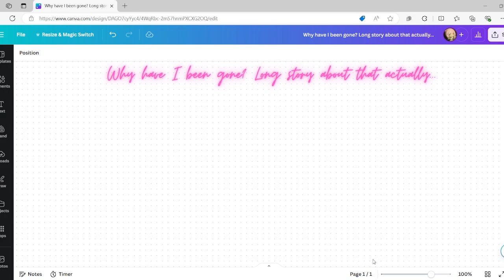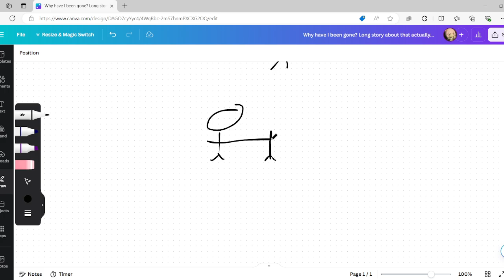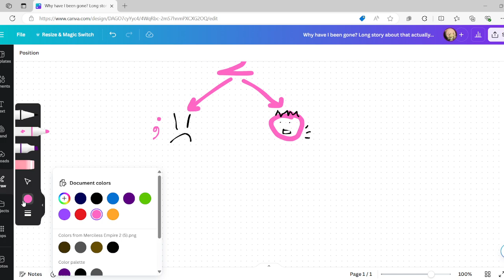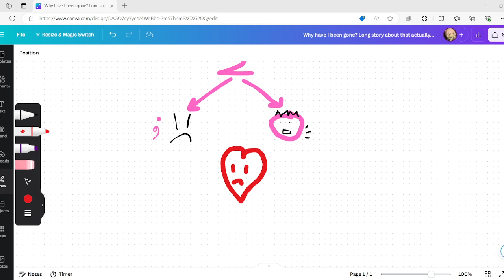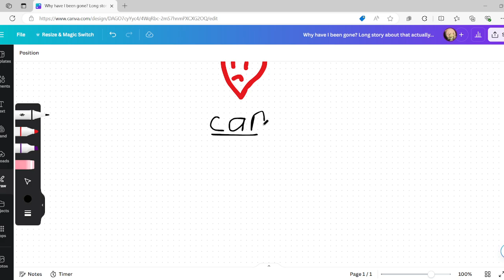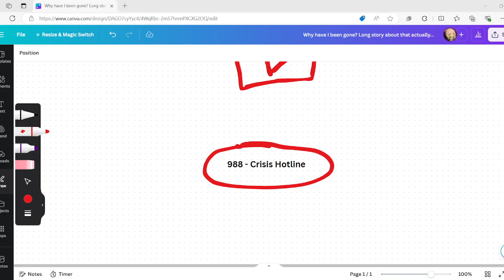The Self Destruction & Return of ShadowcideXZ: Why I've been gone, and what my future looks like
If you or a loved one is in crisis, please seek help! One promise I can keep is that you are worth it...

Text or Call the National Crisis Lifeline: 988

This video goes out to my family, friends, best friend, ex fiance and everyone who has ever stuck by me. To those who threw me away and said I was not good enough, I'm still here, still standing and willing to tell my story. I still breathe to prove my haters wrong and my silence my doubters. I may not have the good life anymore, but I have a life, and I thank my lord and savior Jesus Christ every morning for the gift of another day.